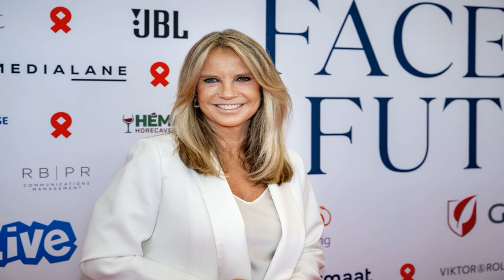Linda de Mol en de kippenanus: ‘Het smaakte naar stront, maar ach een ervaring rijker’